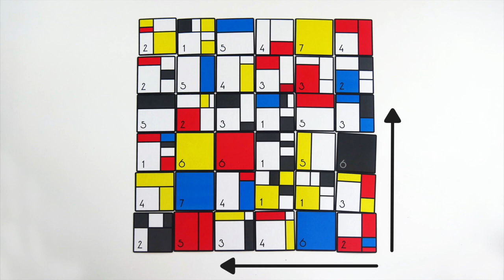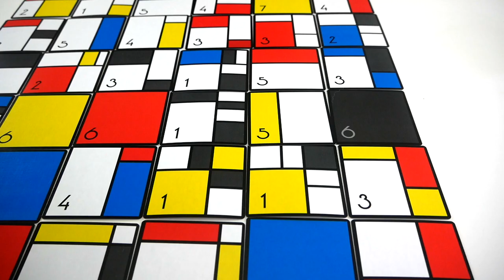Mondrian - Présentation du jeu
Mondrian est un jeu de dextérité… et de dés !  Les joueurs lancent leurs dés pour récupérer des cartes, et composer la plus belle oeuvre d’art.

Informations sur le jeu :
●  30 minutes